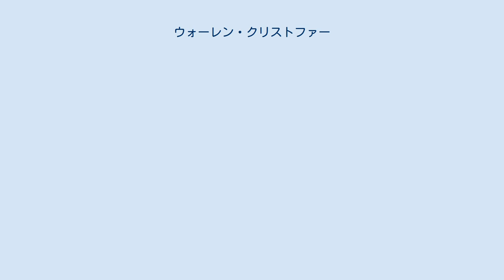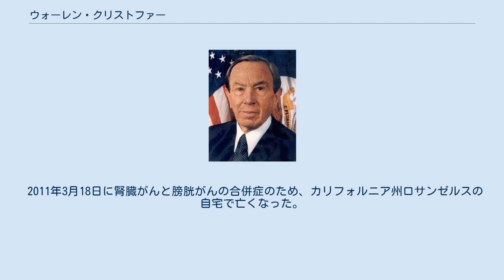ウォーレン・クリストファー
ウォーレン・マイナー・クリストファー（英語: Warren Minor Christopher、1925年10月27日 - 2011年3月18日）は、アメリカ合衆国の政治家。
カリフォルニア大学ロサンゼルス校政治学部客員教授。
 1925年10月27日にノースダコタ州スクラントンに誕生した。
ハリウッド高校を卒業し、レッドランズ大学へ進学した。
クリストファーは地元の友愛会カッパ・シグマ・シグマに参加した。
 1945年2月に南カリフォルニア大学の学部課程を優等で修了した。
クリストファーは1943年7月から1946年9月までアメリカ海軍予備役部隊に所属し、少尉として太平洋戦域で現役任務に従事した。
クリストファーは1946年から1949年までスタンフォード法科大学院に所属し、スタンフォード法律評論誌を創刊した。
1949年に法学士号を取得し、優秀法学生会に加入した。
 リンドン・ジョンソン政権で司法副長官となり、ジミー・カーター政権で国務副長官を経て1993年からビル・クリントン政権で国務長官を務めた。
ジミー・カーター大統領の時代には米中国交正常化、ビル・クリントン大統領の時代にはボスニア問題などに取り組んだ。
1993年には世界人権会議に出席して「人権の抑圧の隠れ蓑としての文化相対主義」を批判した。
 2011年3月18日に腎臓がんと膀胱がんの合併症のため、カリフォルニア州ロサンゼルスの自宅で亡くなった。
85歳であった。